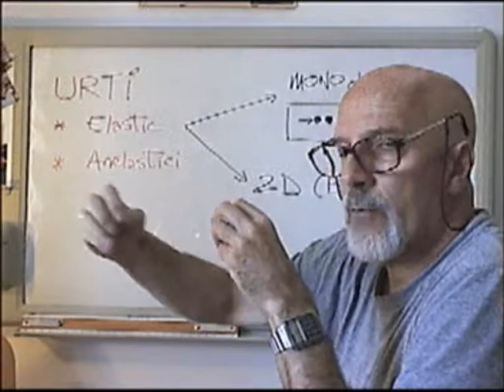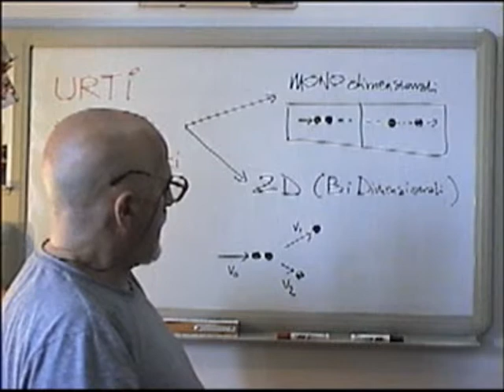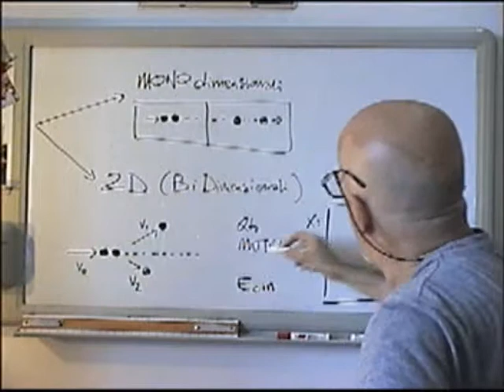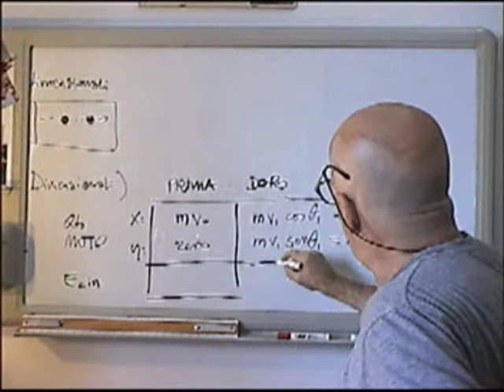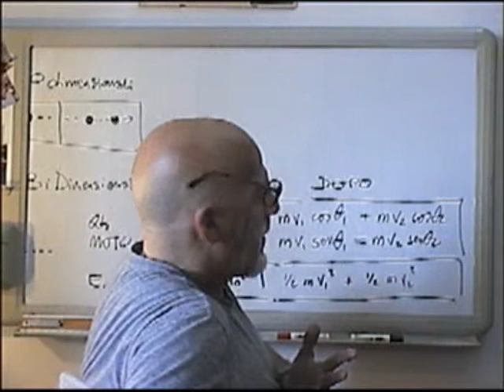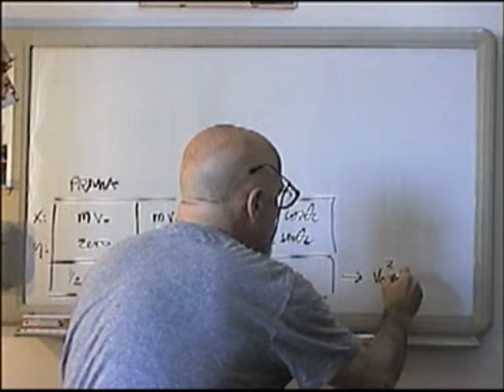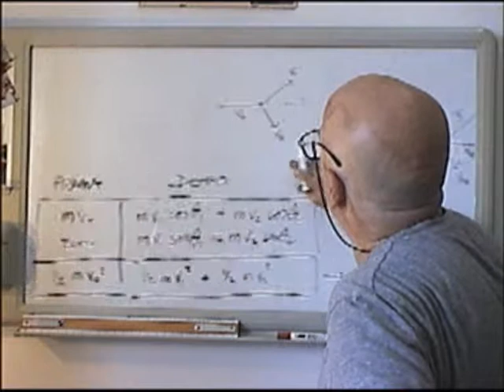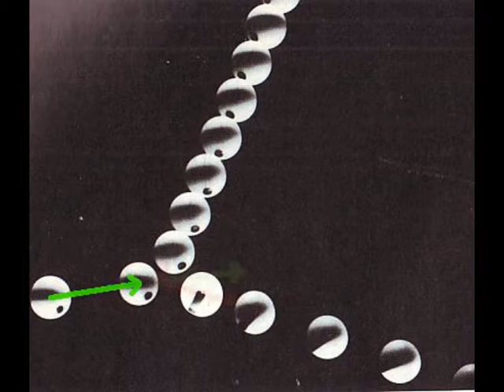EneB5 - Q.ta' di Moto: URTO Elastico 2D